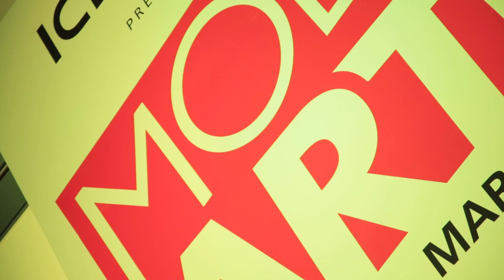Tigres en Red - Segunda temporada - Promo 1